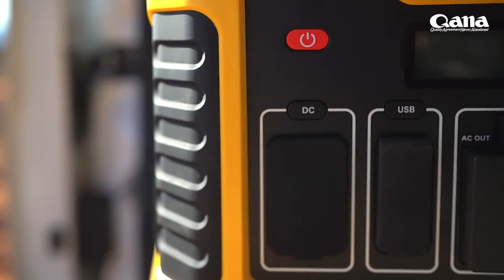D6 Power Portable Lighting Energy Storage Power Supply